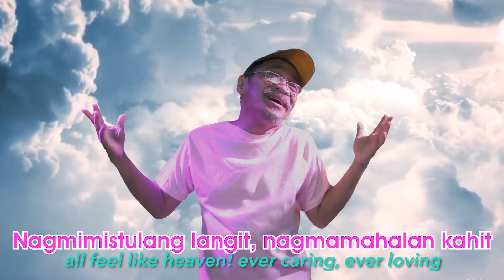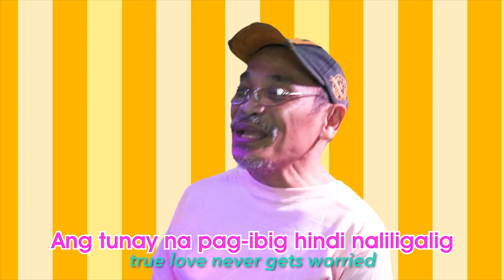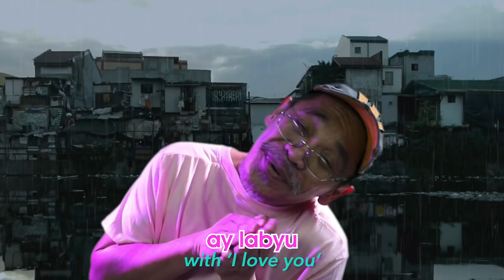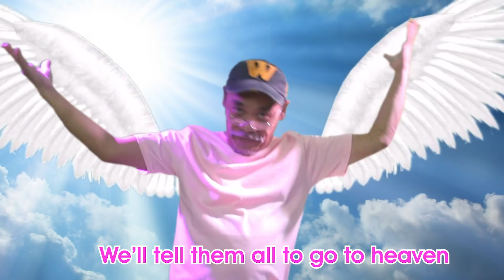LABYU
labyu too :)